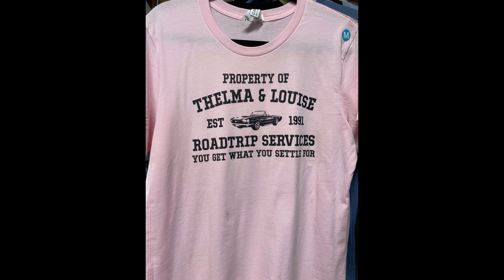Scorpion Lollipop from Buzzard's Belly General Store (road trip part 8) - July 14, 2023